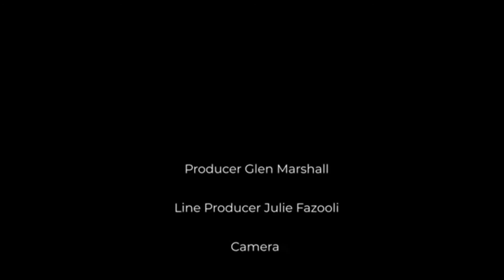Life and the Tribe - Special Noon Hour Concert - BIPOC HART Music Series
Lifeandthetribe is a jazz, rhythm and blues, rock and pop group with the Gambian born/Hamilton-based artist Aisha Barrow on vocals, Jason Osario on guitar, Nathanael Pollard on keyboards and Jadon Haughton on drums.

The BIPOC hArt Music Series is a platform celebrating diverse representation in the performing arts and creative industries by showcasing emerging artists from across the Greater Hamilton Region and Six Nations of the Grand River. The BIPOC hArt Music Series is presented by Hamilton Arts Council, with funding from Ontario Arts Council, and sponsorship from the Hamilton Public Library.